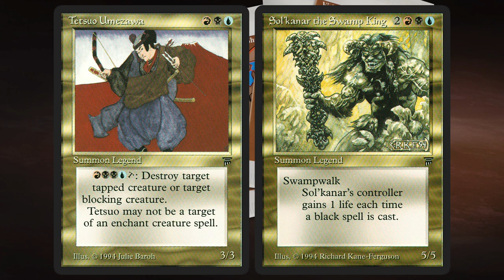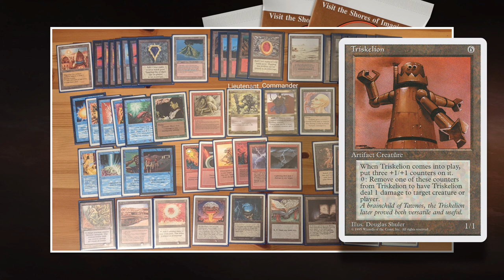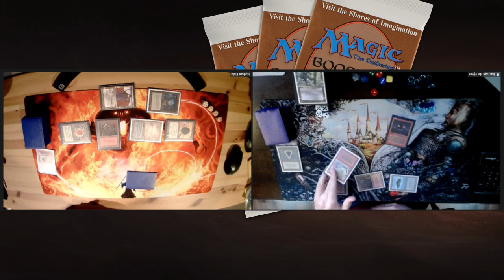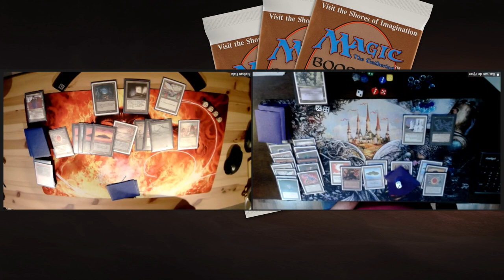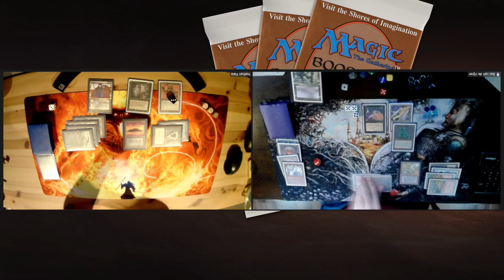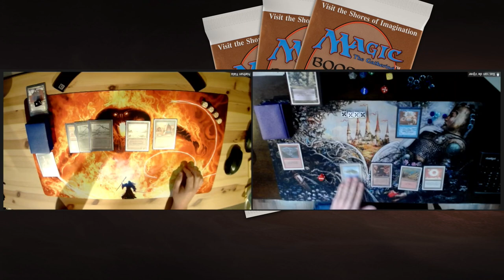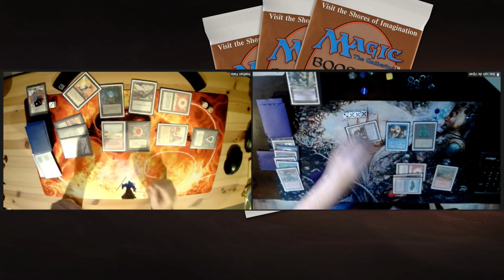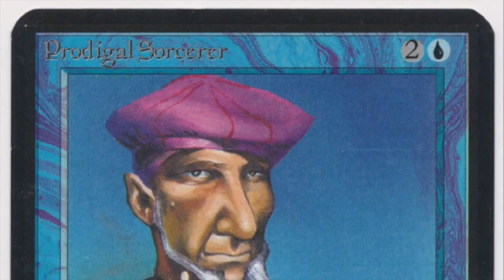BRU Tetsuo Umezawa vs BRU Sol'Kanar the Swampking | Ep 4. Top 8 | MTG 93/94 Brawl Tournament | 452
Timmy's MTG Brawl Fest has reached the quarter finals. In this match we see Nathan with Tetsuo Umezawa take on Bas's Sol'Kanar the Swampking deck. This means that both Brawl players play with the colours Red, Blue and Black. Nathan has chosen a strategy with some more focus on the colour black with creatures such as Royal Assassin, Hypnotic Specter and Sengir Vampire. Bas is choosing an artifact theme with the Abyss and 4 powerful artifact creatures; Jade Statue, Juggernaut, Tetravus and Triskelion. Both players play with power, and have access to red burn and blue card draw. This is truly a 50/50 match and everybody's game!

Tetsuo Umezawa vs Sol'Kanar the Swampking

00:00 MTG 93/94

02:22 Tetsuo Umezawa Deck Tech
08:02 BRU Sol'Kanar Deck Tech

13:21 MTG Games

What is MTG 93/94 Brawl?
Brawl is an MTG format where you play with 59 cards and one commander. You build your deck around your chosen commander. That means that all the cards in your deck need to have the same colour as your commander or be colourless. Furthermore, you can only play one copy of each card with the exception of basic lands. Take a look on our tournament website to learn more about this format,